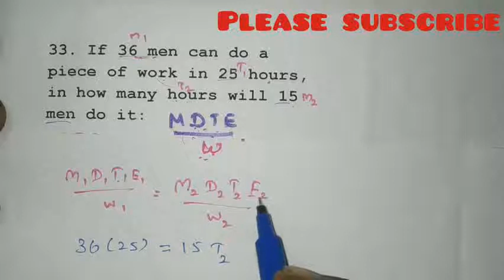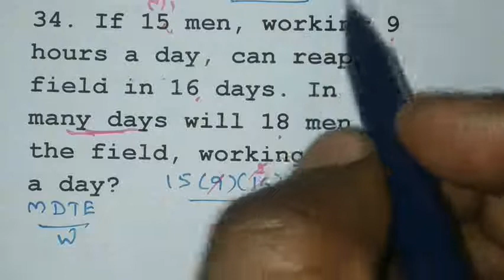Shortcut toTime and work aptitude | சுலபமாக நேரம் மற்றும் வேலை | For BANK PO, RRB, SSC, TNPSC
And I have list my other playlist links are given below, I hope this is very useful to u. so please watch these videos.
                 Smart Way G  consists of series of videos on different skill enhancement topics .By these we want all fresher and the candidates who are attending for the next competitive exams to be interview ready. All the best for all aspirants.

SHORTCUT TO TIME AND WORK

Shortcut to Direct and Inverse Proportion

Calendar Problem
மேலும் போட்டிதேர்வுக்கான கணிதம் தினந்தோறும் வீடியோ அப்டேட் பெற *

 குறிப்பு : உங்கள் நண்பர்கள் அனைவருக்கும் இதை ஷேர் பண்ணுங்க. போட்டி தேர்வெழுதும் நம் நண்பர்களுக்கும் கண்டிப்பாக உதவுங்கள்